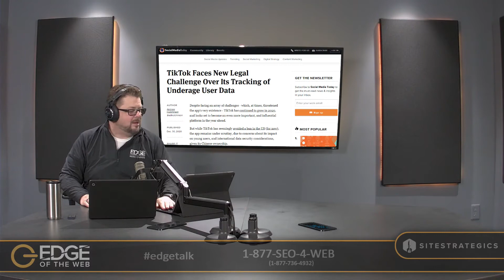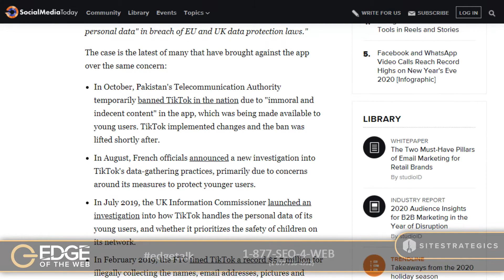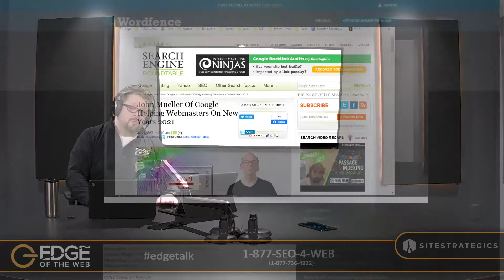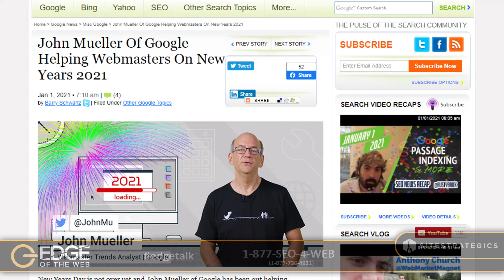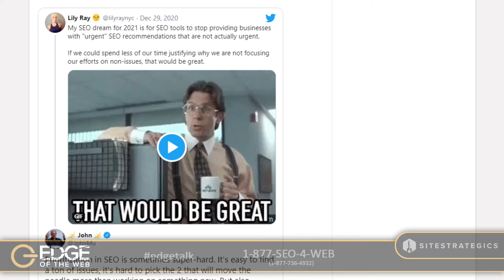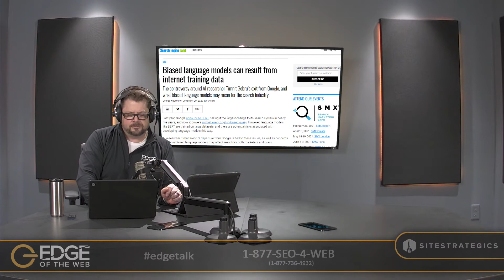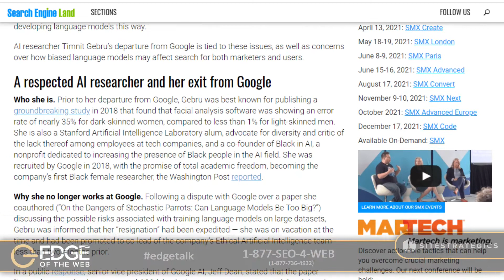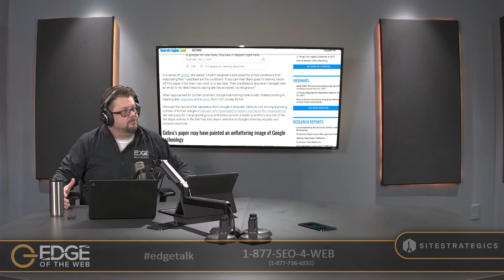383 | News from the EDGE | Week of 1.04.2021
Here’s what we covered this week:

Legal Action Against TikTok for Underage Data Violations
While TikTok has managed to avoid being banned and continues to grow, a new legal challenge is coming in the UK for how it handles personal data for underage users. Will TikTok continue to squeak by?
By Andrew Hutchinson

Does Google’s John Mueller Ever Take a Break?
John Mueller, Webmaster Trends Analyst at Google, was online engaging the webmaster community on both New Year’s Eve and New Year’s Day. But his holiday engagements have become a tradition.
By Barry Schwartz

Is BERT Biased? When Training Data Bakes in Bias
Like machine learning algorithms, a language model like BERT has to be trained using training data, and if the data is biased, then the way the model operates may be biased as well, with real consequences.
By George Nguyen